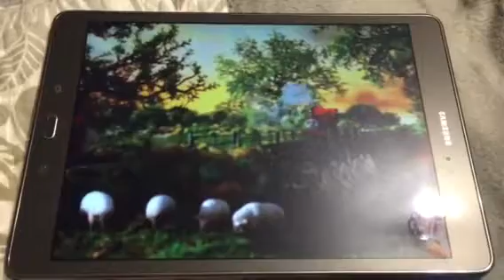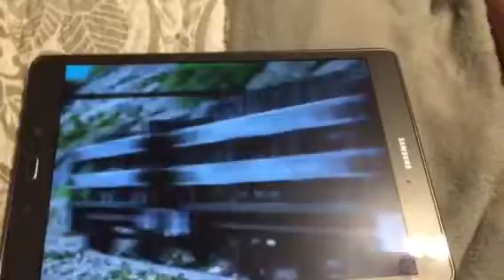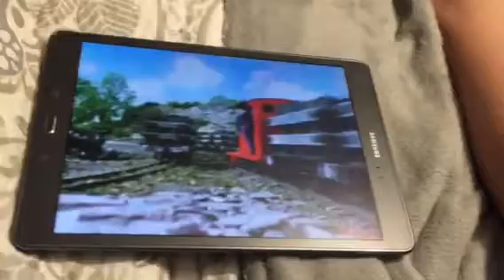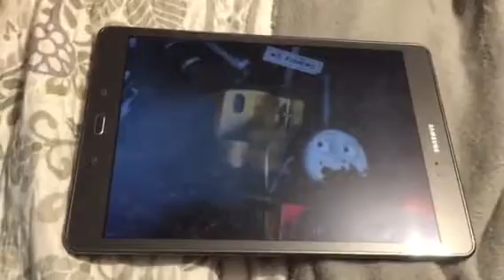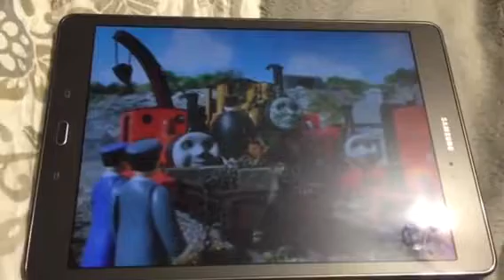dunkin Dunkin US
Told By Alec Baldwin